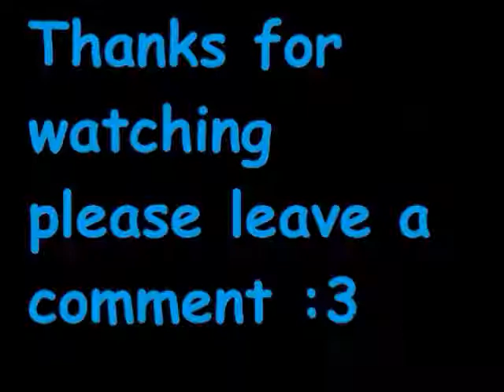S.B.I.1's gameplay of SADX - (Amy) - Hot Shelter (Time Limit)